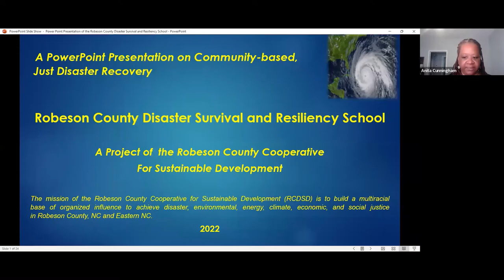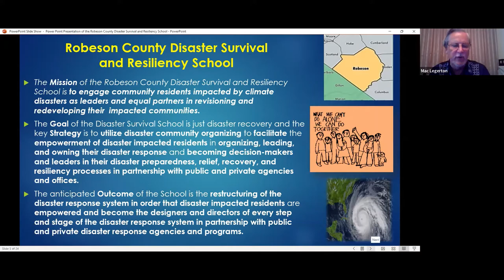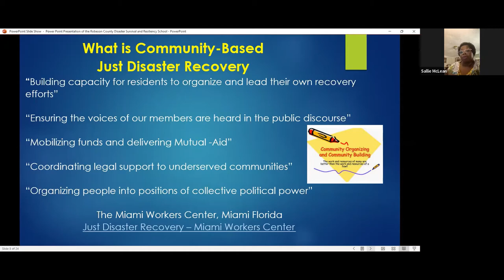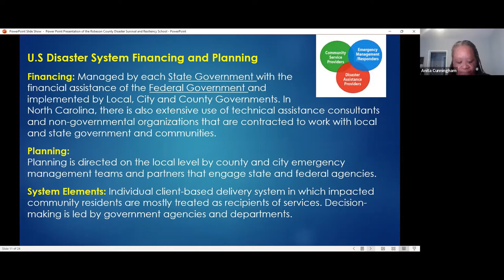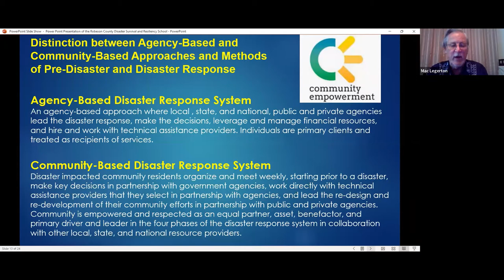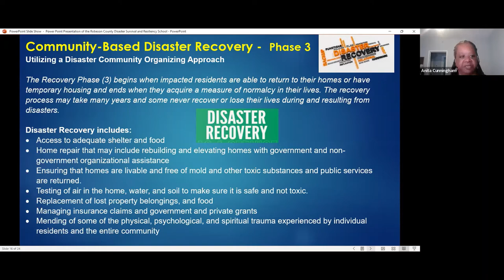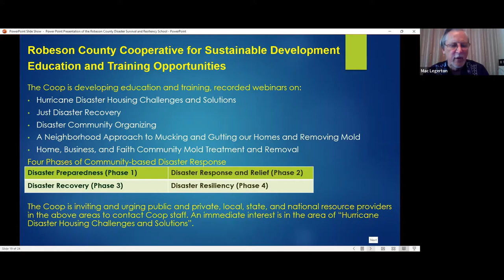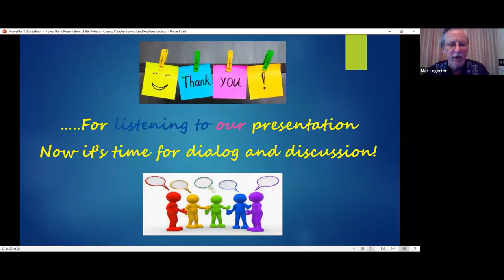NCIDR: Spotlight - Robeson County Disaster Survival & Resiliency School